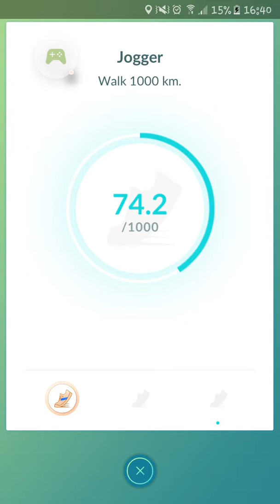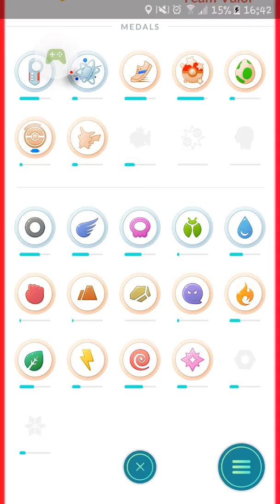Pokemon go update all medals so far